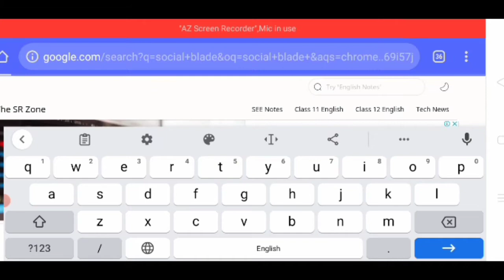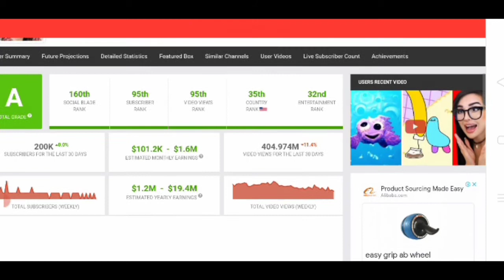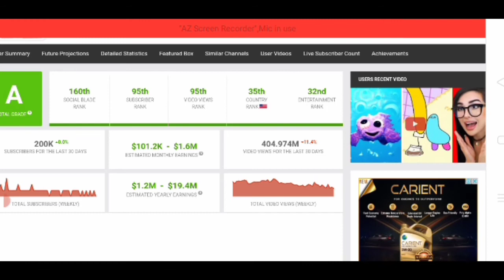kesy pta chly k kis ka channel kitna kama Raha hai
online Earning Money Crypto